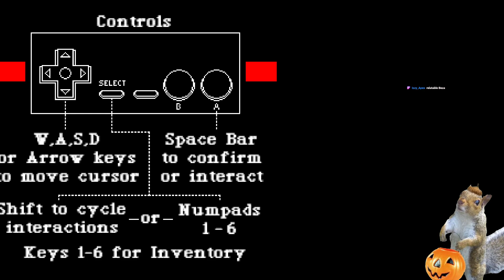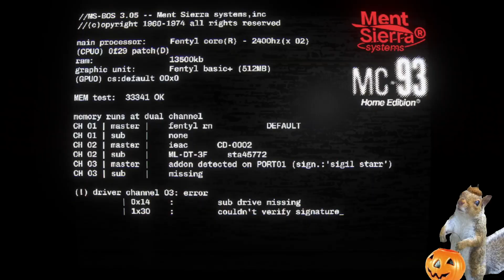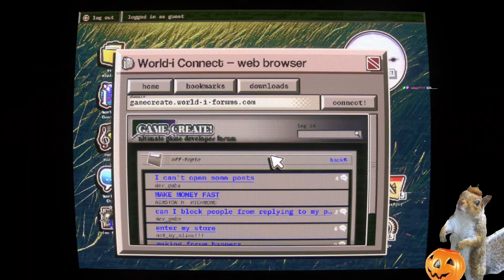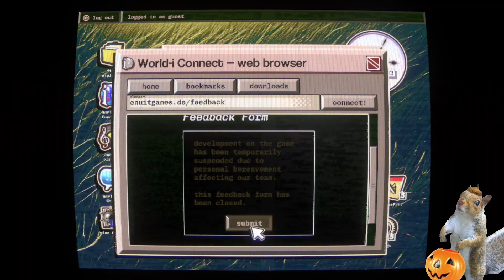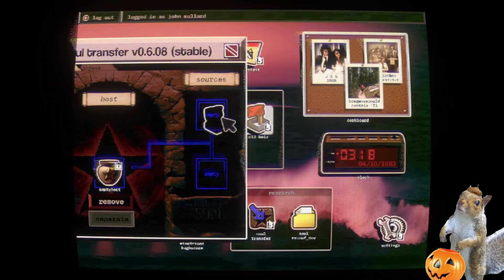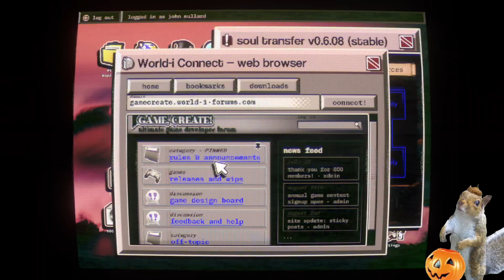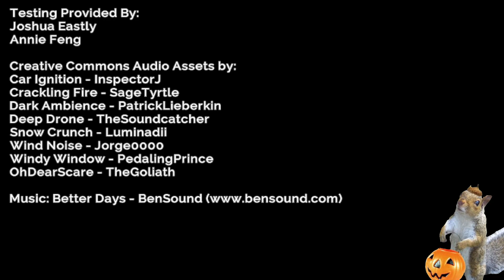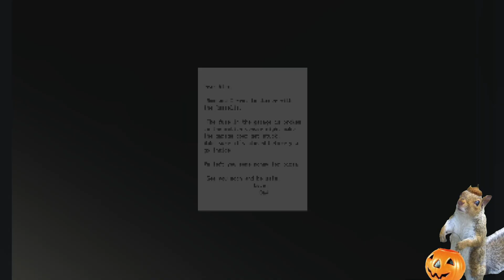Halloween All October | Day 4 - Itch.io Horror Games